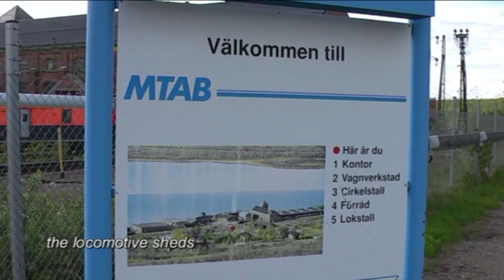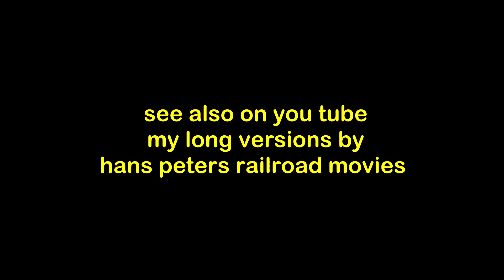Magnificent old Dm3 locomotives with iron ore wagons - Narvik Norway, historic Kiruna Sweden 2007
A now historic film of the iron ore train in Narvik and Kiruna in the far north of Europe. With the famous 3-part Dm3 locomotives. 2007 was the last year that these locomotives could be spotted on the Kiruna to Narvik railway line. The Kiruna station, where these trains were running, has since been demolished; the line has been moved. There are also plans in Narvik to adjust the railway there.

En nå historisk film av jernmalmstoget i Narvik og Kiruna helt nord i Europa. Med de berømte 3-delte Dm3 lokomotivene. 2007 var det siste året disse lokomotivene kunne bli oppdaget på jernbanelinjen Kiruna til Narvik. Kiruna-stasjonen, der disse togene kjørte, er siden blitt revet; linjen er flyttet. Det er også planer i Narvik om å justere jernbanen der.

Een inmiddels historische film van de ijzerertstrein in Narvik en Kiruna in het hoge noorden van Europa. Met de beroemde 3 delige Dm3 locomotieven. 2007 was het laatste jaar dat deze locomotieven op de spoorlijn van Kiruna naar Narvik gespot konden worden. Het station van Kiruna, waar deze treinen reden is intussen afgebroken; de lijn is verplaatst. Ook in Narvik bestaan plannen om de spoorlijn daar aan te passen.

Ein historischer Film über den Eisenerzzug in Narvik und Kiruna im hohen Norden Europas. Mit den berühmten 3-teiligen Dm3-Lokomotiven. 2007 war das letzte Jahr, in dem diese Lokomotiven auf der Eisenbahnlinie von Kiruna nach Narvik gesichtet wurden. Der Bahnhof Kiruna, auf dem diese Züge fuhren, wurde inzwischen abgerissen. Die Linie wurde verschoben. Es gibt auch Pläne in Narvik, die Eisenbahn dort anzupassen.

Una película ahora histórica del tren de mineral de hierro en Narvik y Kiruna en el extremo norte de Europa. Con las famosas locomotoras Dm3 de 3 partes. 2007 fue el último año en que estas locomotoras se pudieron ver en la línea de ferrocarril de Kiruna a Narvik. La estación de Kiruna, donde circulaban estos trenes, ha sido demolida desde entonces; La línea ha sido movida. También hay planes en Narvik para ajustar el ferrocarril allí.